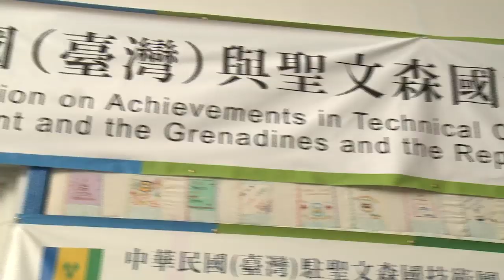【 自由民主永續之旅 EP5 】小英出訪聯合國好夥伴聖文森！兩國合作共創永續發展典範！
小英總統 自由民主永續之旅 馬不停蹄來到聖文森國！

小英總統先在聖文森國國會發表演講，盛讚聖文森國當選聯合國安理會的非常任理事國，讓身為友邦的台灣備感驕傲！

此外，小英總統也特別感謝兩位聖文森國的好朋友。第一位是去年在聯合國大會總辯論力挺台灣參與的龔薩福總理（Ralph Gonsalves）。第二位是在台灣有很多粉絲的衛生部長布朗（Luke Browne），今年五月，他在世界衛生大會上說「台灣兩千三百萬人的利益不該被政治綁架」，讓台灣人印象深刻。

台灣與聖文森國長期以來，有很多合作計畫，像是「赴台留學獎勵教育訓練合作」，還有許多永續發展的計畫，包括「香蕉復育計畫」、「糖尿病防治及能力建構計畫」、「智慧公車管理及監控系統計畫」等。這些計畫，也讓全球看見台灣為世界貢獻的能力與決心！

最後，跟大家宣佈一個好消息，聖文森國即將在台灣設立大使館，這象徵了兩國友誼的深化，期盼聖文森國能在國際上繼續支持台灣！

►【自由民主永續之旅 EP4 】小英總統訪聖克里斯多福及尼維斯，交流台灣技職經驗拚觀光！總督授勳無比光榮！

►【 自由民主永續之旅 EP3 】台灣商品展海地熱烈迴響！一甲子邦誼促進企業交流！

►【 自由民主永續之旅 過境紐約番外篇 】台灣總統來紐約吃貝果啦！到中央公園與台灣青年聊聊、跟自由女神say hello！

►【 自由民主永續之旅 EP2 】讓台灣走出去！台美企業高峰會in紐約、僑宴集氣為台灣打氣！